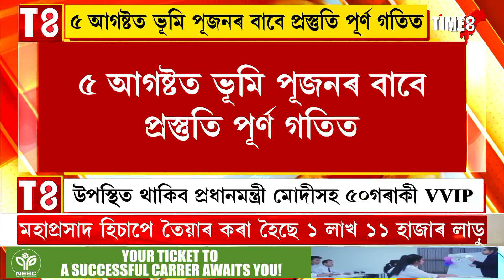ৰাম মন্দিৰৰ চৌপাশেও কৰ'ণা ভাইৰাছৰ জালভূমি পূজনত অংশ লোৱা এজন পুৰোহিত আক্ৰান্ত হৈছে কৰ'ণাত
ৰাম মন্দিৰৰ চৌপাশেও কৰ'ণা ভাইৰাছৰ জাল
ভূমি পূজনত অংশ লোৱা এজন পুৰোহিত আক্ৰান্ত হৈছে কৰ'ণাত
লগতে ১৬জন নিৰাপত্তাৰক্ষীৰ শৰীৰতো পোৱা গৈছে কৰ'ণা